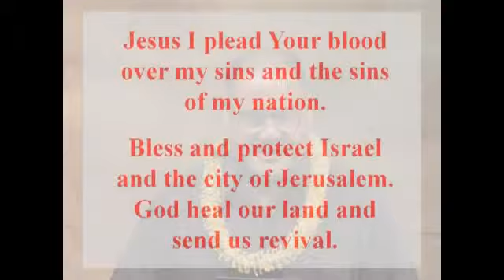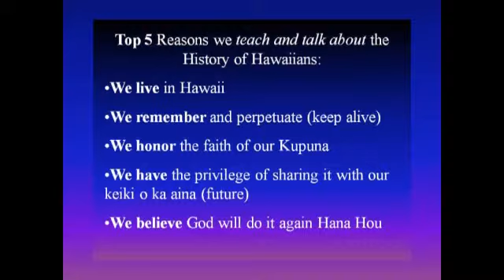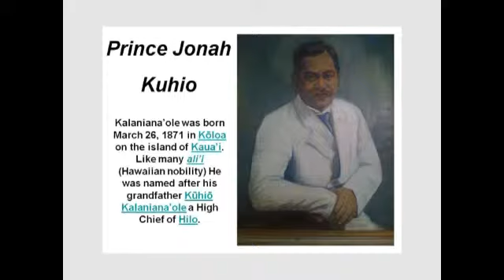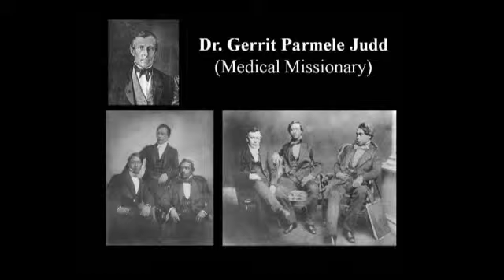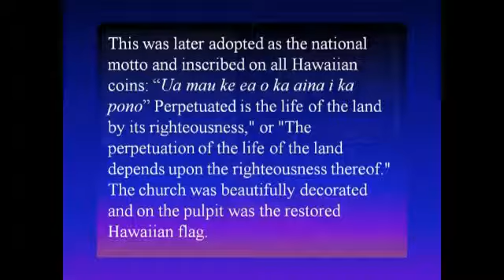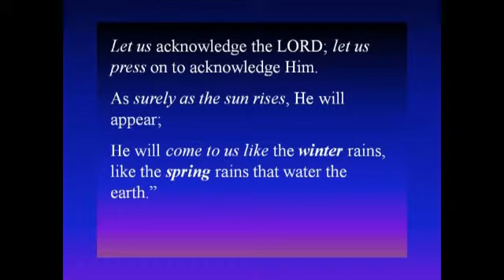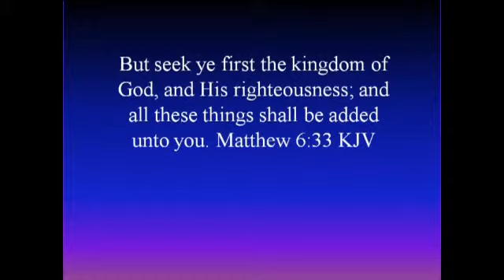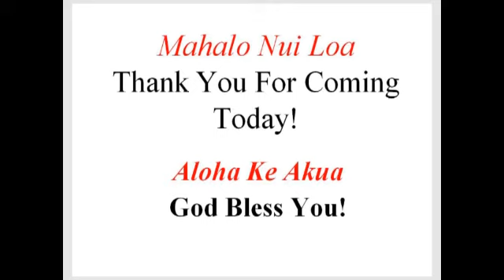La Ho"iho"i Ea July 31, 2013 Restoration Day in the Hawaiian Kingdom